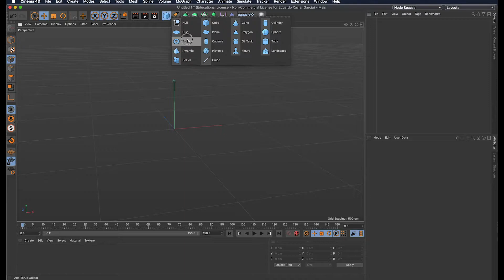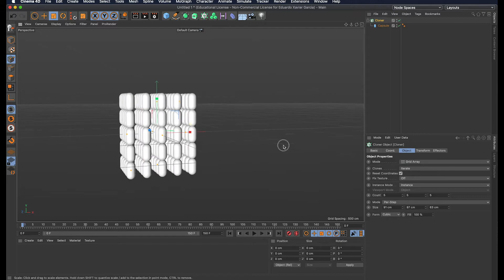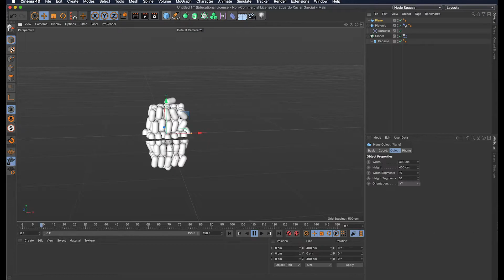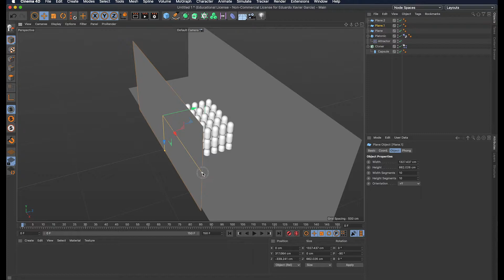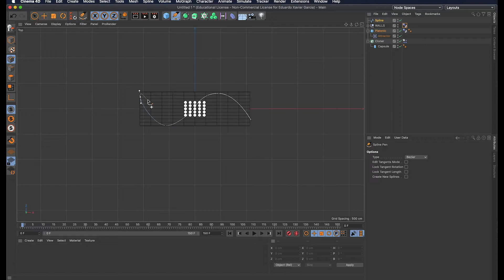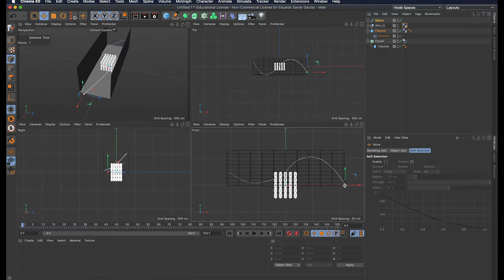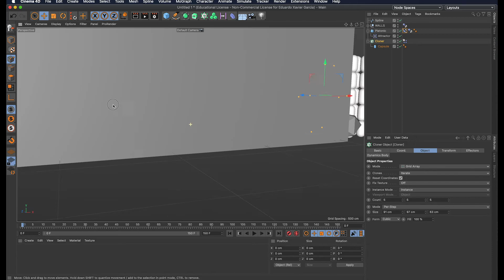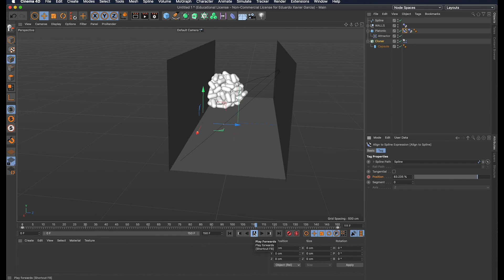Dynamic Cluster on a Spline Interacting with Walls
A tutorial on cloning dynamic cluster of objects animated on a spline and having them interact with wall objects.